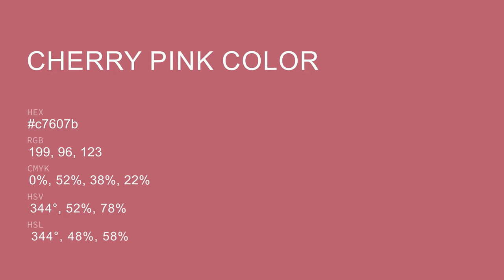Cherry Pink color c7607b hex color - Violet color - Cool color c7607b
What color is Cherry Pink ? c7607b hex color - Violet color - Cool color c7607b

Hex c7607b Color Code is also known as Cherry Pink color.